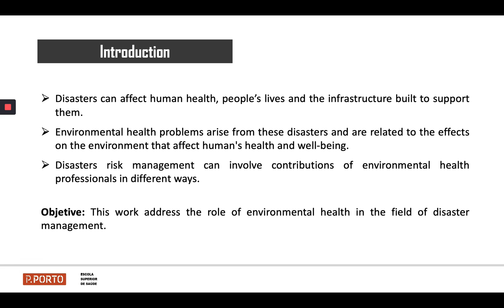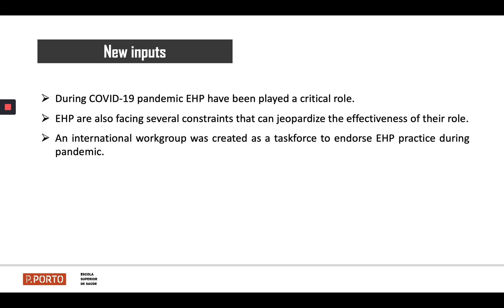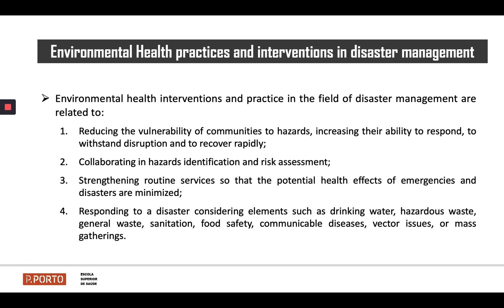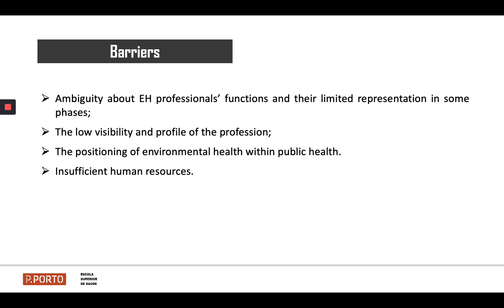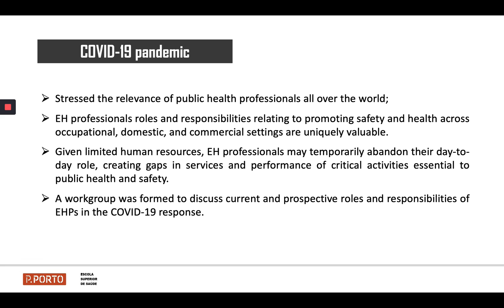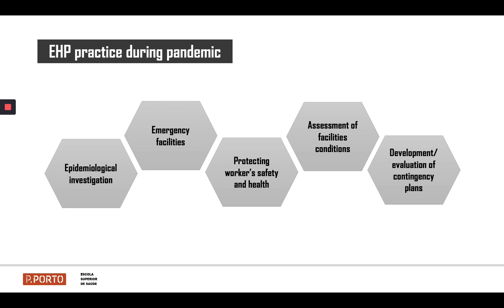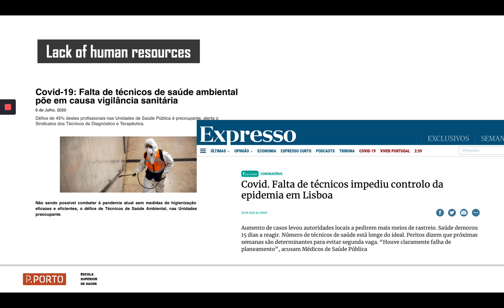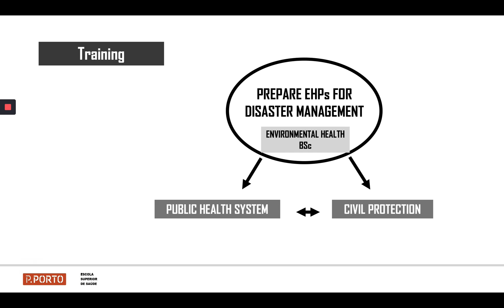V CIR | 15-10-2020 | Painel sobre Saúde e Poluição | Matilde Rodrigues e Susana Gonçalves (ID134)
Apresentação feita no V Congresso Internacional de Riscos, subordinado ao tema "Contributos da ciência para a redução do risco. Agir hoje para proteger o amanhã". / Presentation made at the V International Congress on Risks, under the theme: “Contribution of the science for Disaster Risk Management. Acting today, protecting tomorrow”.

- Tema do painel / Theme:
Saúde e Poluição / Health and Pollution

- Autoras / Authors:
Matilde A. Rodrigues; Susana Gonçalves.

- Título da comunicação / Title of the Communication:
"The role of environmental health in disasters risk management".

Centro de Formação de Professores da RISCOS